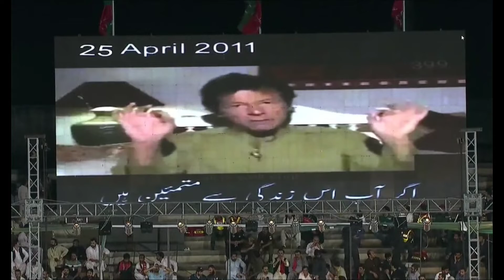PTI ka kamyab jalsa. Report. Talib Hussain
خان صاحب کا لاہور میں کامیاب جلسہ ۔عمران خان نے لاہور کے دل میں اپنے ور کروں کا لہو گرمایا